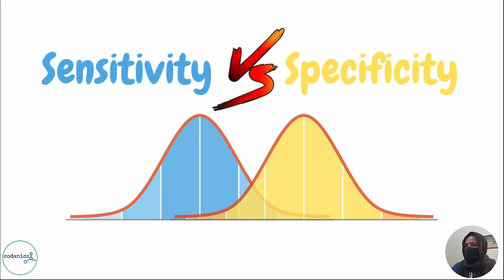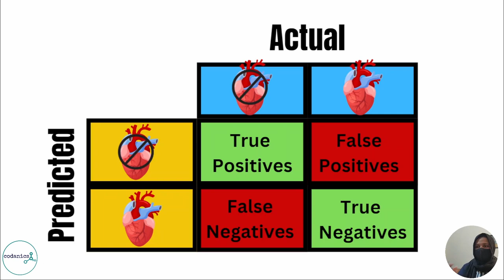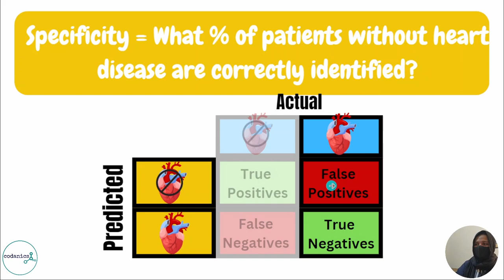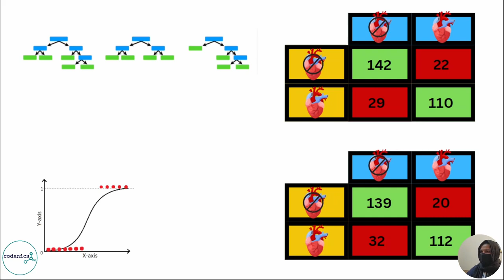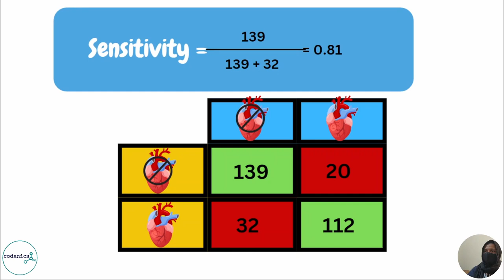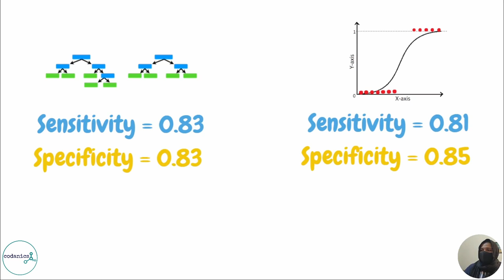Sensitivity and Specificity | Machine Learning Fundamentals